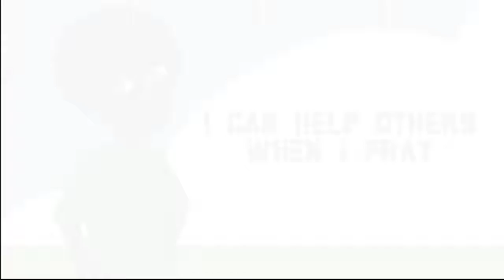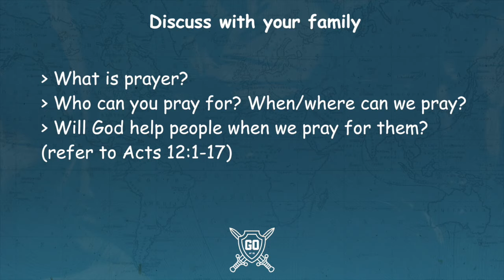5.30 Family Experience Live!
Memory Verse; Matthew 5:16

Craft; Fold a sheet of paper in half and trace each others hand on the fold. Cut it out and decorate/color it. Open folded hands and write your families prayer requests. Explain that this card is to help us remember that we can pray anytime, anywhere, and for anyone.

Activities;
“Catch A Prayer”- toss a ball to each other. Whoever catches the ball, names someone who they say a prayer of thanks for.
“Hopping Prayers”- designate 4 different areas for family members to hop to- each place having a special thing to pray for; 1) someone’s happiness 2) someone’s health 3) someone’s need for food or shelter 4) someone’s need to feel Jesus love.